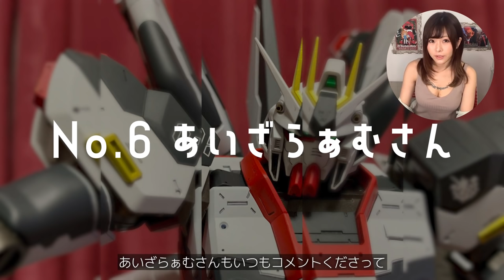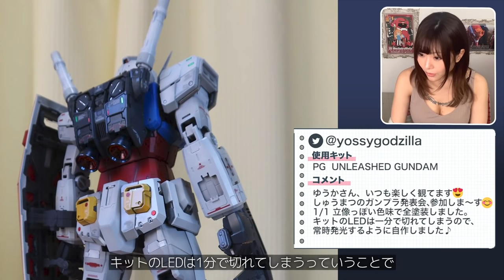【イベント企画】しゅうまつのガンプラ発表会 Part.1【投稿作品ご紹介】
いつも動画を見てくださっている皆さんに投稿いただいたガンプラ作品をご紹介いたします😊
全4パートのうち、今回は第1弾の投稿です🎶
皆さんの力作ぜひご覧くださいませ😉✨